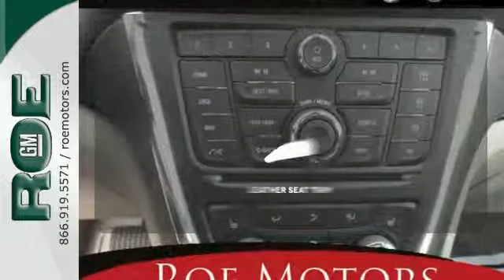2015 Buick Encore Medford OR Grants Pass, OR BG44034 - SOLD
Year: 2015
Make: Buick
Model: Encore
Trim: Leather
Engine: ECOTEC 1.4L I4 SMPI DOHC Turbocharged VVT
Transmission: 6-Speed Automatic Electronic with Overdrive
Color: Silver
Interior: Titanium
Stock #: BG44034
VIN: KL4CJCSB9FB264951

Address:
201 NE 7th Street